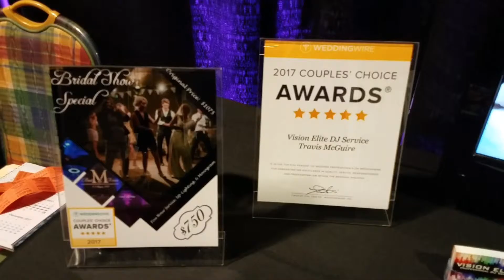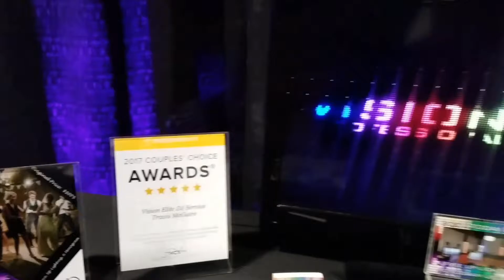January Bridal Show.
Wedding & Event DJ - Louisville, Lexington, Kentucky - Vision Elite

Vision Elite Professional DJ Service is the premier Louisville Wedding DJ Service. We offer many services to choose from.

Working on booking a huge 2017 wedding season. Come check us out.